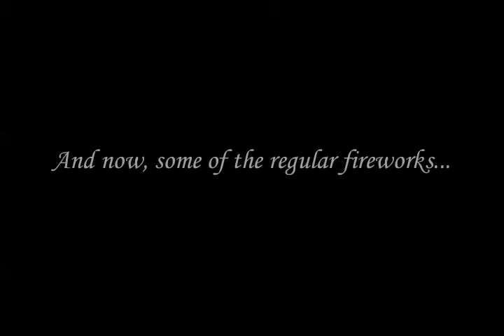The Collected Fireworks of JK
July 4 festivities.